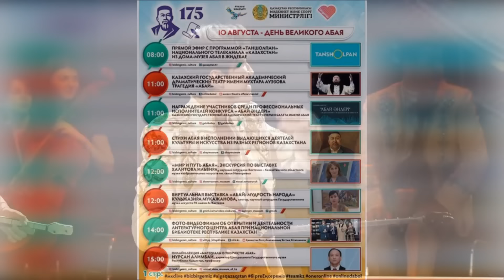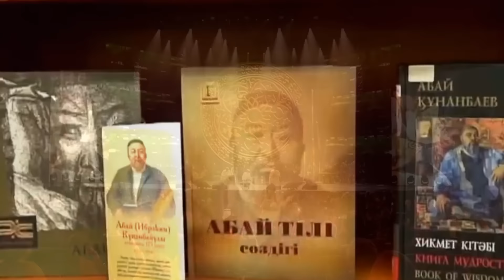🔔 На родине Димаша Кудайбергена впервые отмечают День Абая (SUB)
На родине Димаша Кудайбергена впервые отмечают День Абая, как вы знаете, в этом году исполняется 175 лет со дня рождения Кунанбаева. 10 августа был объявлен Днем Абая, дата была внесена в официальный перечень праздников.